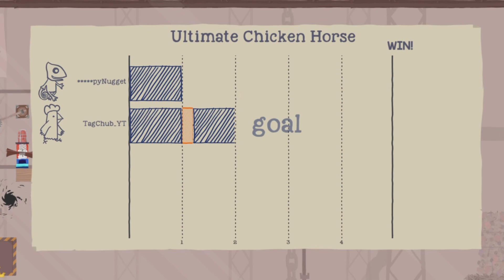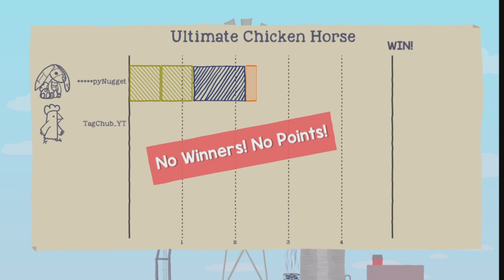THE REMATCH - ULTIMATE CHICKEN HORSE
ultimatechickenhorse gaming funnymoments editing on sharefactory sharefactory music Ultimate chicken horse fun levels Destroyed Ultimate chicken horse funny moments ultimate chicken horse fails